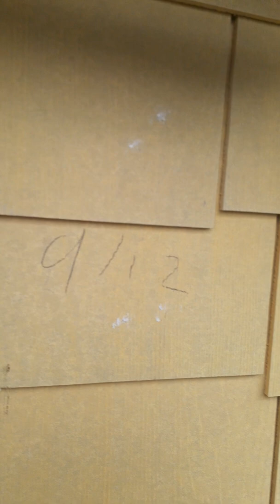En mi trabajo muchos me dise ilegal otros mojado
Por más que trabajamos pocos valoran nuestro trabajo   por eso y muchas razones preparate y no dejes la escuela